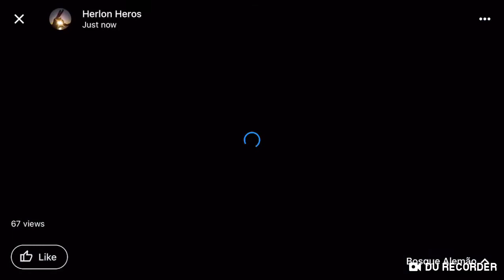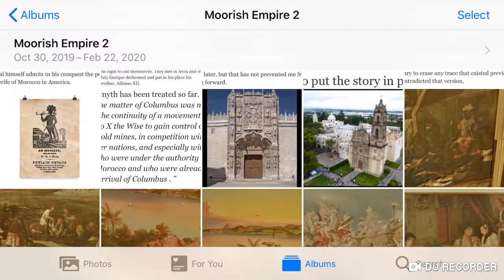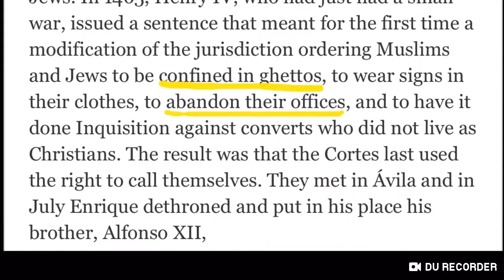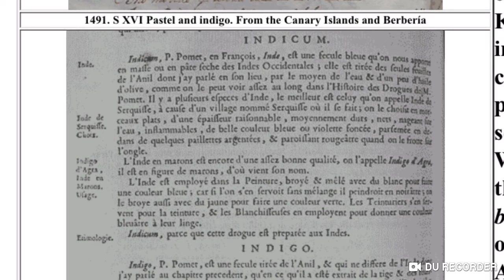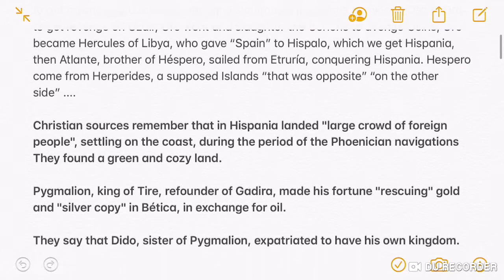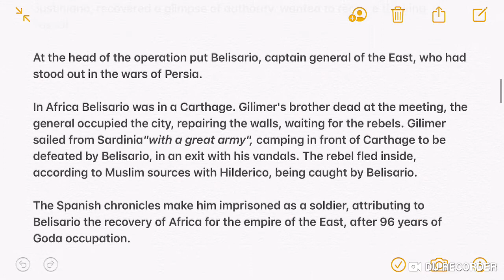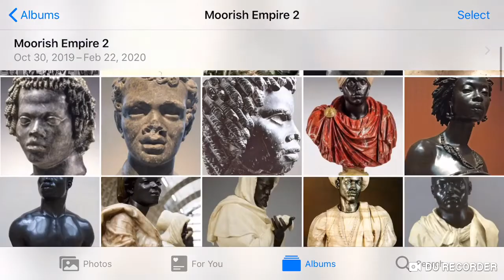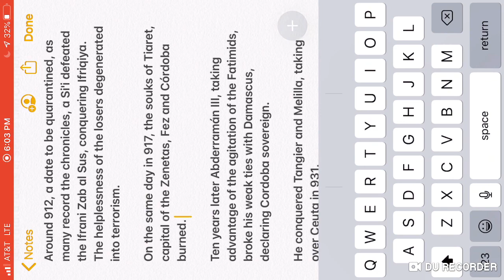Kings of Amexem II: From Hispania to Al Andalus